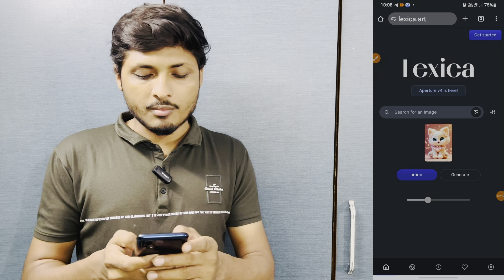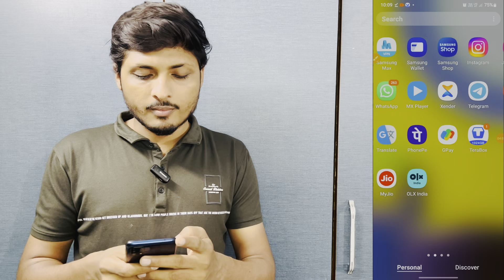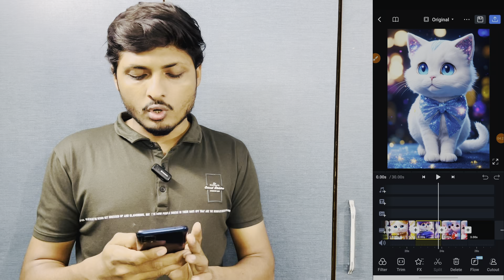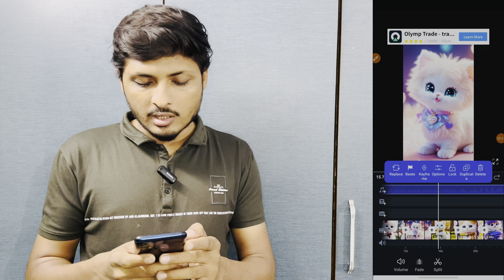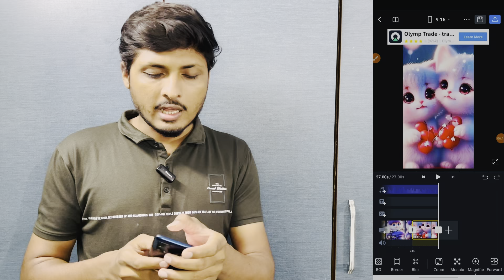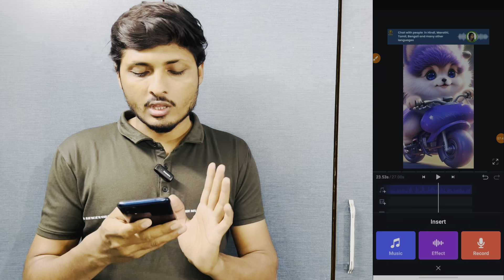🚨बिना सोचे यह चैनल बना लो 🤑2024 best youtube channel ideas || no face youtube channel ideas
Hello Friends
मैं हू. SAHID KAJI
From - Bhavnagr - Gujarat (India)